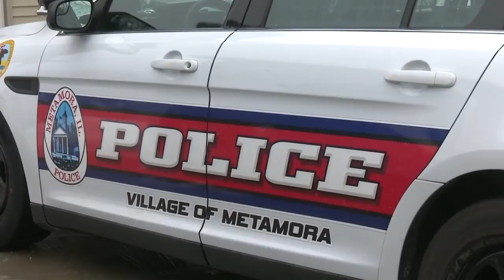FIRST RESPONDER PHOTOSHOOT PKG NBC